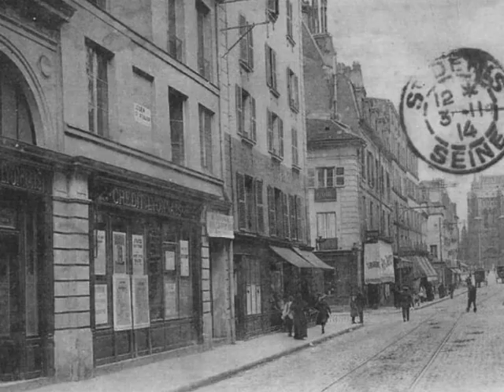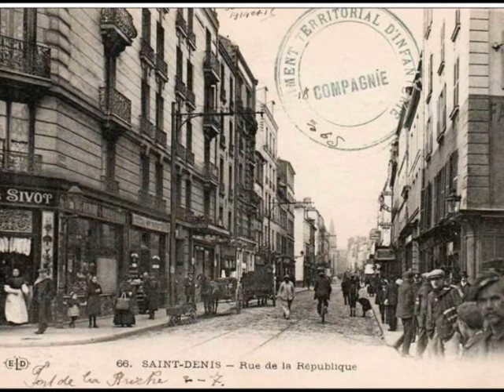Rue de la République 1900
Quelques cartes postales anciennes de ma collection privée sur la rue de la République à Saint-Denis.